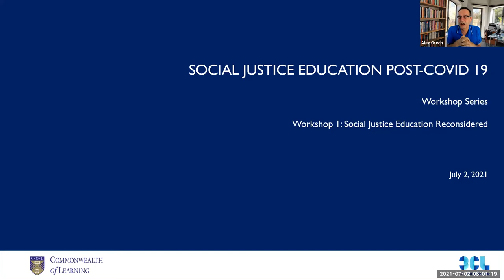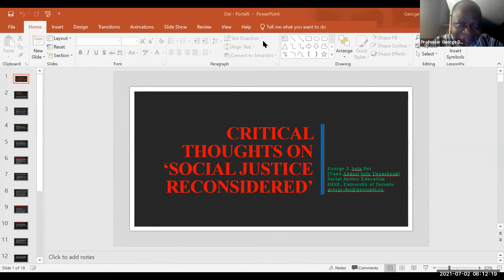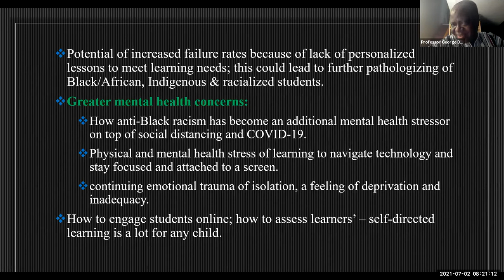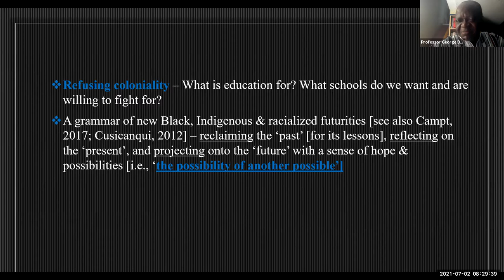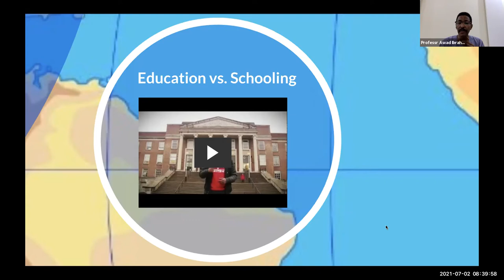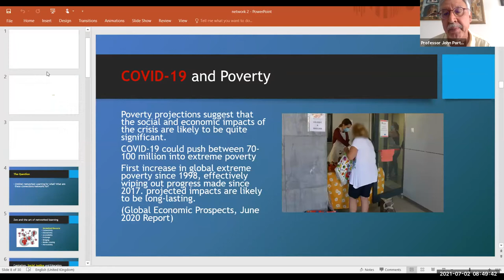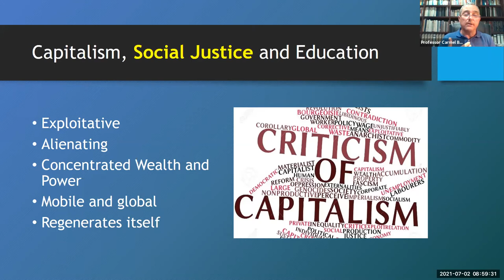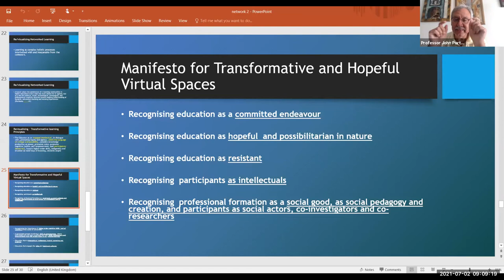Webinar #1: Social Justice Education Reconsidered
The aim of this workshop series is to create a meaningful conversation among international scholars and activists with a focus on social justice education  particularly with reference to the African Continent and the Middle East.  The speakers to be invited all adhere to a robust understanding of social justice education in line with critical pedagogy, anti-oppressive and decolonial educational perspectives. They will be invited to reflect on the topic at hand with particular reference to teaching on line which has become the norm in the last two months and most probably will continue to be so for a while.

The first Webinar (of 3) deals with Social Justice Education Reconsidered in a post COVID world.

Chair:
Dr Alex Grech, Director, 3CL Foundation, Malta

Moderator:
Prof John P. Portelli, University of Toronto, and Chairperson of the 3CL Board

Panellists:
Prof. George Dei, Ontario Institute for Education (OISE), University of Toronto (Canada)
Prof. Awad Ibrahim, Department of Education, University of Ottawa (Canada)
Prof. Carmel Borg, Department of Arts, Open Communities and Adult Education, University of Malta (Malta)